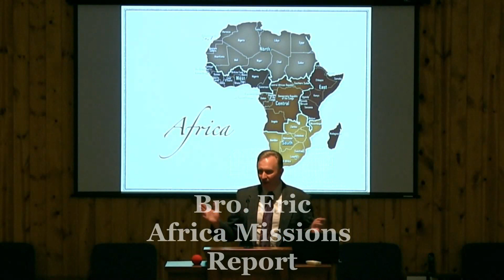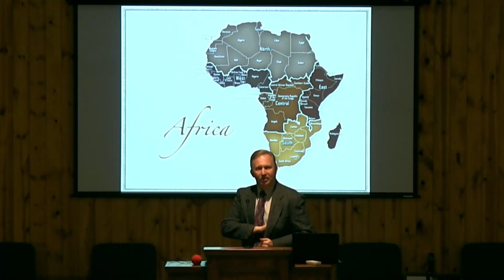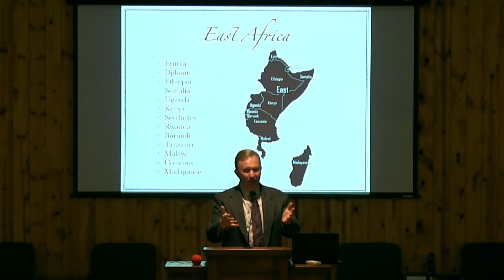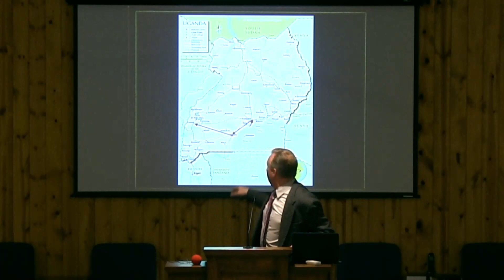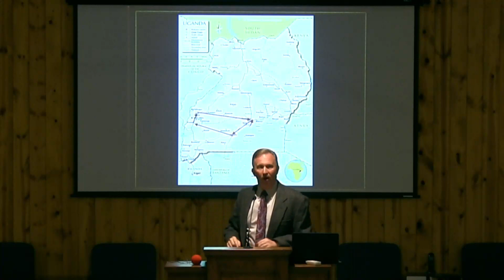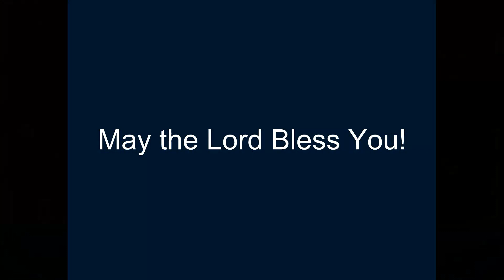"Attributes of the Apostates" with Pastor Tom Fittis - 02.05.2023